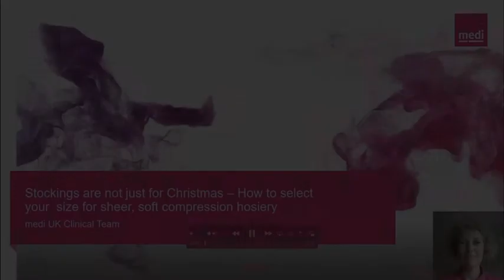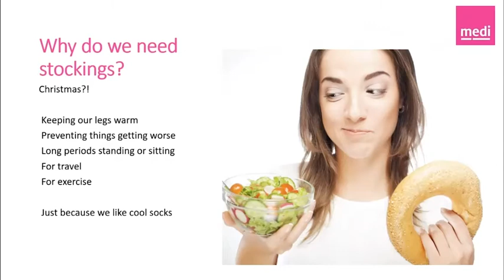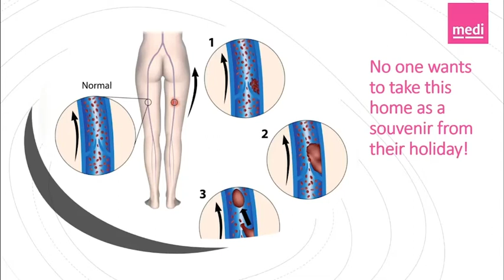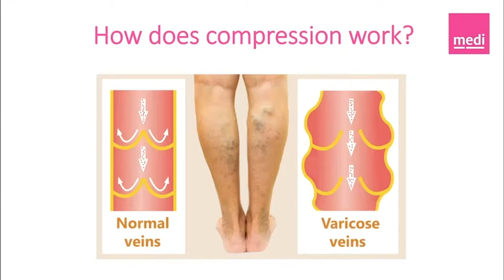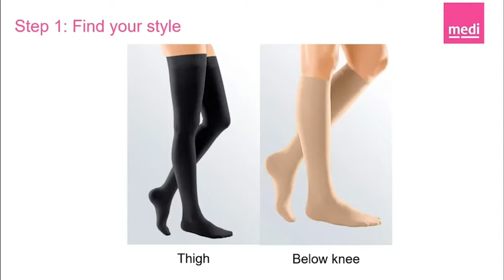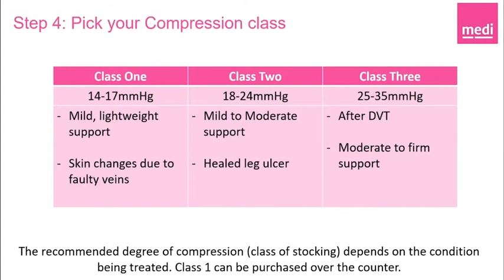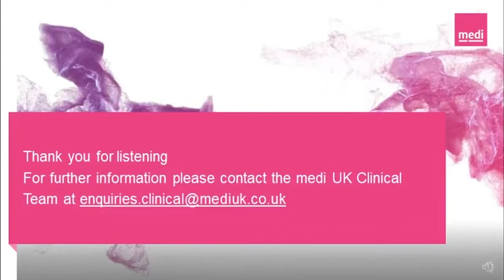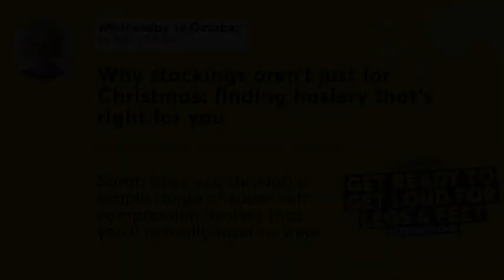Why stockings aren’t just for Christmas: finding hosiery that’s right for you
Sarah, clinical trainer at medi UK, talks you through a simple range of super soft compression hosiery that you’ll actually want to wear.